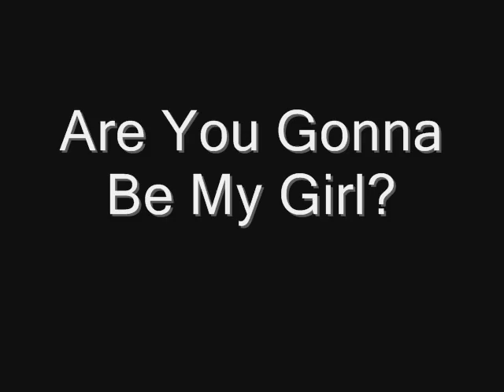Indigo Plateau @ Ripley Rocks - Are You Gonna Be My Girl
Indigo Plateau play a cover of Are You Gonna Be My Girl by Jet at Ripley Rocks